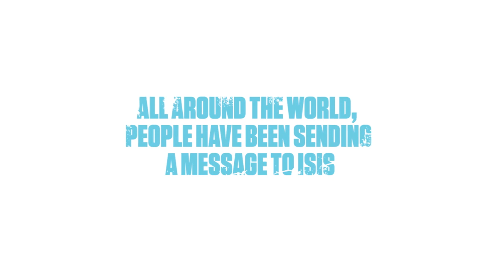MessageToISIS: The world as one against you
"Solidarity. Together against terrorism. Everyone will stand together."

For Paris, for Beirut, for Ankara, for Syria and for Iraq.

Around the world, we respond to the horrific attacks committed by ISIS by doing exactly what these terrorists don't want - coming together in our communities, whoever we are, in peace. This is their MessageToISIS, what's yours?